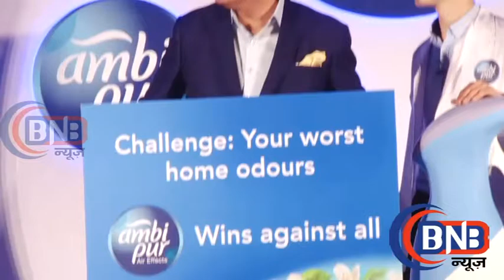Ambi Pur Host Boman Irani House Party Along With Farah Khan Part 2